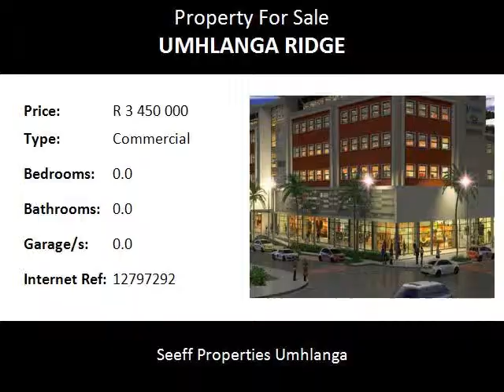Commercial For Sale in Umhlanga Ridge, Umhlanga, South Africa for ZAR R 3 450 000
Bedrooms:
Bathrooms: 0.0
Garages: 0.0
Price: R 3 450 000

Property Description:

This is the only available suit for sale in the Medstone Medical Centre.
This is a corner suite on the second floor.
Sectional title are: 133m2
Balcony: 42m2
Parking's included: 5

Name: Daryn Smith
Tel: